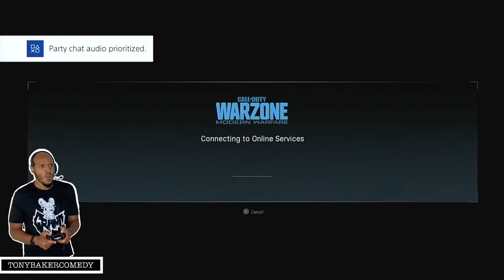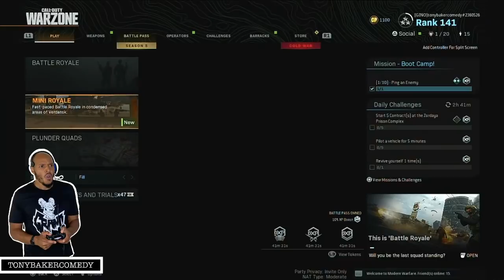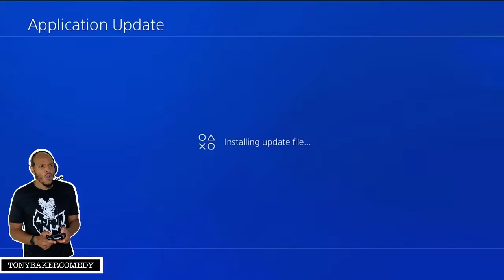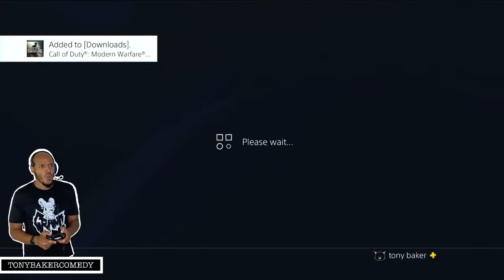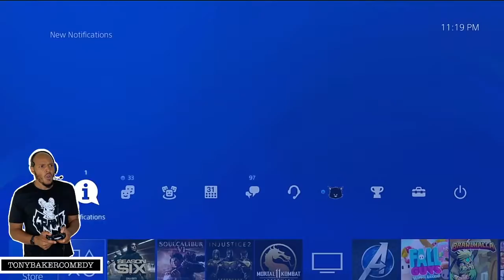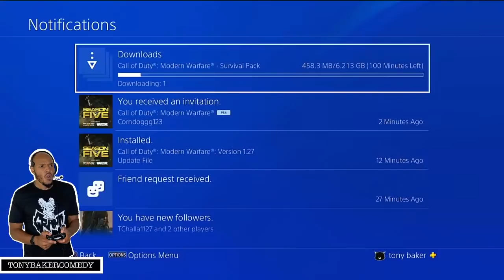Tony Baker Is Playing Video Games